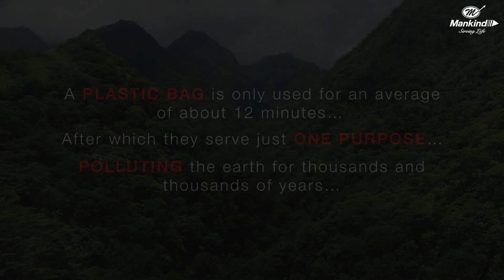Mankind Pharma | Say No To Plastic Waste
It's time to be a part of the solution and not spread the pollution.